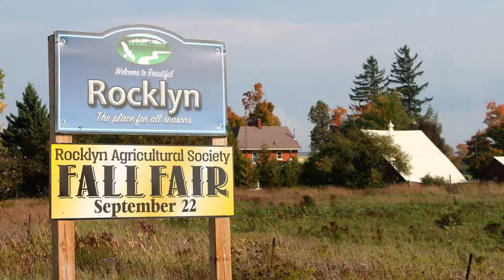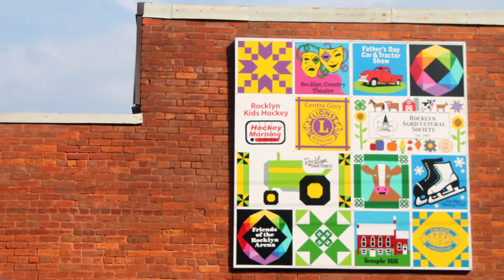Heres to Rocklyn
Towards the end of last year the town of Rocklyn partnered with the GHCC and created this video which was submitted in Pioneer's Here's to Hometowns $50 000 Giveaway. On January 16, 2019 Rocklyn was announced as one of the $50 000 winners of this amazing contest. Here's to Rocklyn!